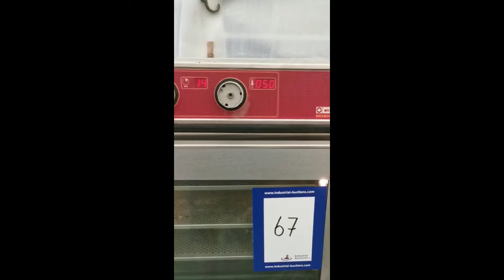758-67: Eloma oven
Eloma oven, type: EB 30 digi, serial number: 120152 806, 230 V, 50-60 Hz, 3.5 kW, 50°C, 200-600 bar, 3 floors, dimenions: 670 mm x 600 mm x 530 mm. Missing 2 buttons.